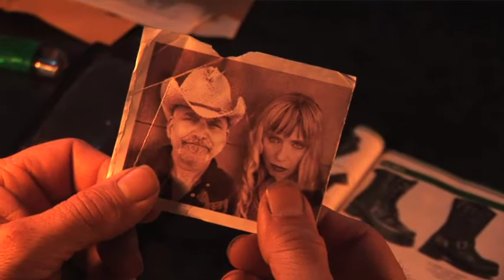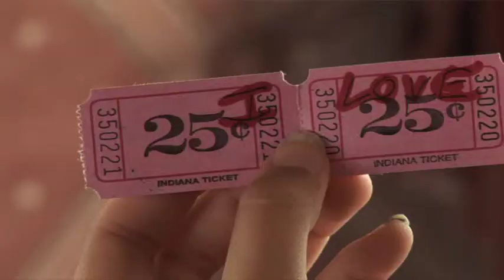Neon Sky (Movie) | Time to Let Go: "Torn" - David Denny © 2011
Film clips property of Neon Sky Films © 2013

David Denny (guitar, vocals)
Carlos Reyes (violin)

Winner of Tiburon International Film Festival's 2015 Golden Reel Award for Best Actor Nolan Mecham

“An American portrait depicting the last days of a traveling carnival and the family who struggles to keep it alive.” – IMDB.com

Full description: “A small traveling carnival owned and operated by the Sullivan family struggles to keep their way of life, despite being told by town after town that they are no longer welcome. Faced with what lies ahead, they work to keep their band of misfits and drifters together even though it may be the end of the road.” -IMDB.com

Scriptwriter & Director: Jennifer Juelich
Producer: Debbie Brubaker, D. Sputnik Juelich & Craig Desoer
Cinematography: Tad Barker, Leonard Levy & David Scardina

Cast:
Nolan Mecham
Debra Knox
Gracie DeZago
D. Sputnik Juelich
Kari Wishingrad
Paul Gianakos
Tony Grat
Morganne Juelich
Tony Rolandelli
Brett Sanders
Kerry Wing